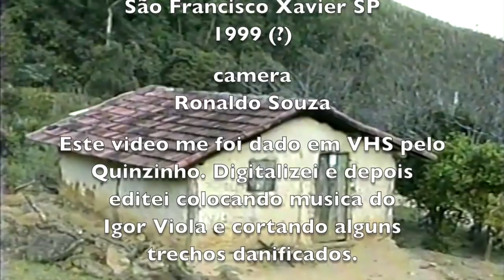FAZENDO ÓLEO DE MAMONA - SÃO FRANCISCO XAVIER SP - 1999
Processo artesanal do óleo ou azeite de mamona na zona rural de São José dos Campos SP, distrito de São Francisco Xavier.

Este vídeo, originalmente gravado em VHS foi recuperado, digitalizado e acrescido de trilha sonora, um ponteado tocado pelo Igor Viola.

Agradeço ao Quinzinho e ao Ronaldo Souza pelo registro histórico.

Indicações para o uso do ÓLEO DE MAMONA

Também chamado de óleo de rícino, é rico em ricinolein, um glicérido de ácido ricinoleico. Esta é a substância que o torna um ótimo remédio caseiro para prisão de ventre. Basta beber 1 colher de chá, em jejum, de 3 em 3 dias. O cuidado é que este, assim como todos os laxantes, não pode ser consumido por um período longo, ou o corpo sofre efeitos nocivos.

Para quem luta contra a artrite, inflamação, ou dores nos músculos, poderá aplicá-lo com grandes resultados. Poderá aquecê-lo levemente e massagear a área a ser tratada, e cobrir com papel filme. Ou aplicá-lo em temperatura ambiente, cobrir com uma flanela, e colocar uma garrafa de água quente por cima, ou uma almofada de aquecimento. Em qualquer das situações, deixe ficar por 45 minutos, fazendo 1 aplicação diária.

Se o problema é queda de cabelo, este é um dos remédios naturais com efeito mais rápido. Todavia, há que preparar o couro cabeludo. Lave com xampu normal, e enxágue com água em abundância. Envolva uma toalha na cabeça, e deixe por 10 minutos. Enquanto isso, considerando o comprimento do seu cabelo, separe partes iguais de óleo de mamona e de óleo de sementes de uva, misture bem, e massageie todo o couro cabeludo, incluindo a base do pescoço. Envolva papel filme na cabeça, e deixe por 20 minutos. Em seguida, lave com água morna em abundância. Dependendo da tendência a oleosidade, poderá fazer este tratamento de 1 a 2 vezes na semana.

O óleo de mamona tem a capacidade de penetrar na pele como nenhum outro óleo, e por suas propriedades, é excelente para eliminar bactérias que provocam ou agravam a acne. Lave a face, e coloque uma toalha úmida e quente cobrindo todo o rosto. Faça à noite, antes de ir para a cama dormir. Espere de 2 a 3 minutos, e em seguida massageie uma pequena quantidade de óleo. Só retire na manhã seguinte. Repita 3 vezes na semana. Esta receita também pode ser usada por aqueles que querem manter a pele do rosto hidratada, e livre de rugas, inclusive ao redor dos olhos.

Massagear o corpo com o óleo levemente aquecido também é eficaz no combate a verrugas, abrasões, furúnculos, pé de atleta e estrias.